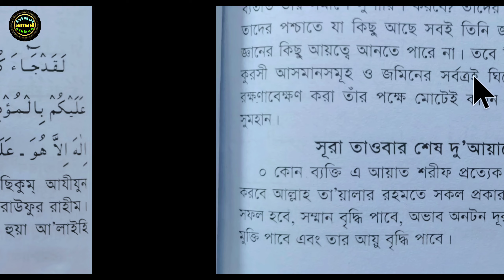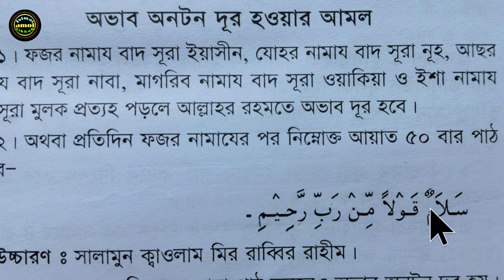যে দোয়া পড়লে ১০০% অভাব অনটন দূর হবে | ধনী হওয়ার শ্রেষ্ঠ দোয়া | ঋণ পরিশোধ হওয়ার আমল